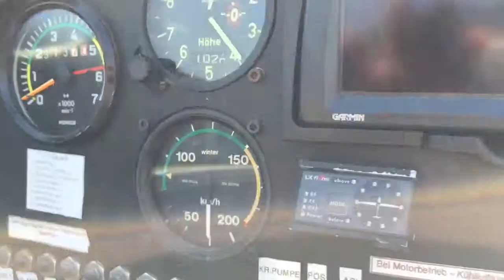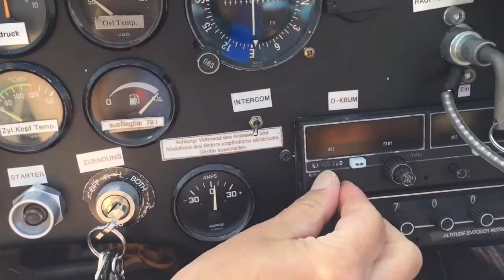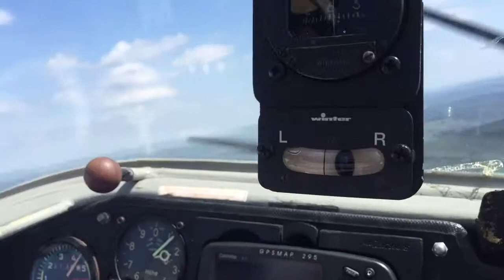Fliegen Fliegen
Joe